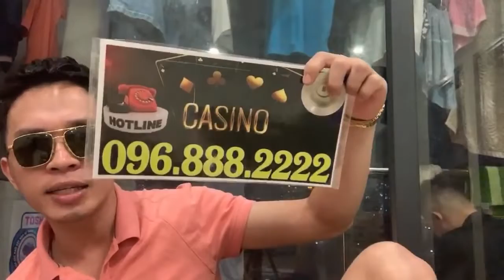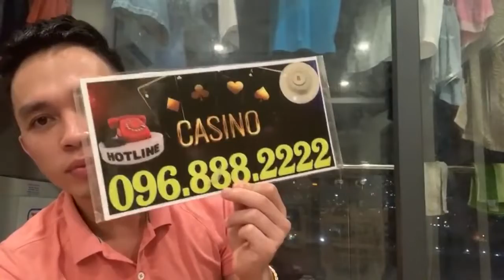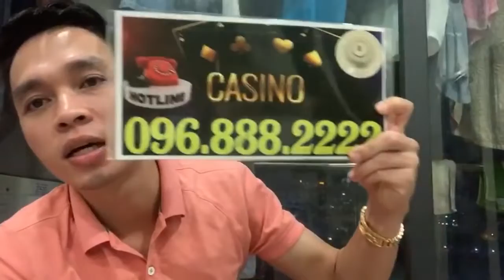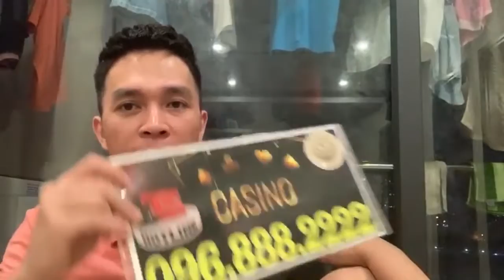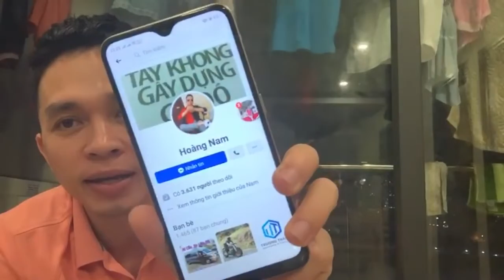Ký Sự Bịp-Tiến Bịp Đội Tóc Giả Cải Trang Để Đi Bịp Cùng Nam Đá Quý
Video là câu chuyện kể về 1 trong các seri bi bịp cùng Tiến Bịp và Nam Đá Quý

Kênh Nam Đá quý là kênh chuyên live stream chia sẻ các kinh nghiệm sống ,các kinh nghiệm trong xóc đĩa và kể về các vụ bịp qua đó người xem rút ra được bài học mà tránh xa các tệ nạn xã hội.
Liên tục cập nhật những món xóc đĩa mới,người xem có thể tham khảo và phòng tránh.
Các video trên kênh mang tính giải trí,ru ngủ người xem bằng những câu chuyện kịch tính.